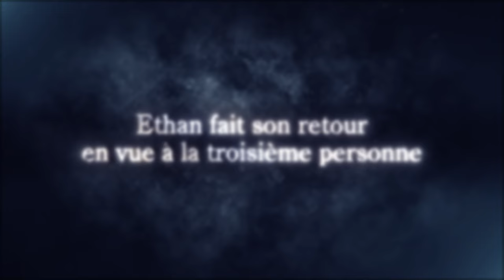Resident Evil Village Gold Edition - Trailer d'annonce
Découvrez ResidentEvilVillage sous un nouveau jour.
Révélée lors du CapcomShowcase, l’extension Winters, disponible le 28 octobre 2022, ajoute un mode à la 3e personne, une nouvelle histoire DLC, ainsi que des personnages et des niveaux supplémentaires pour le mode The Mercenaries !